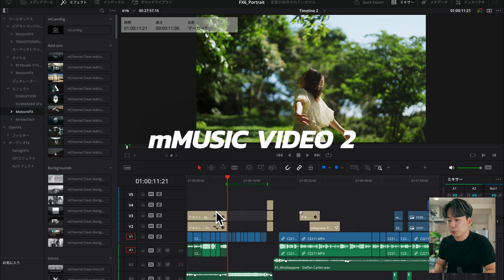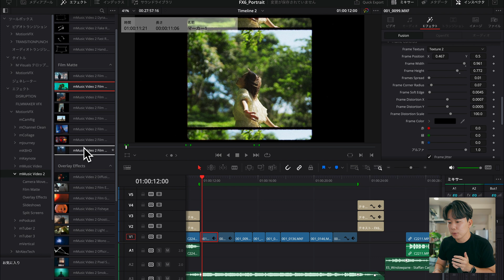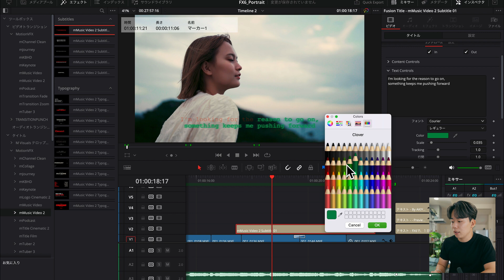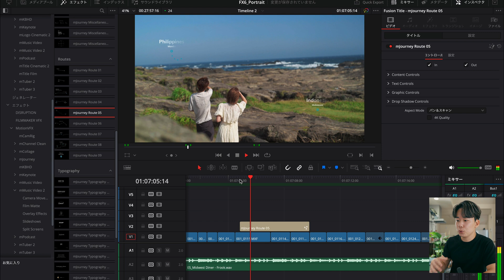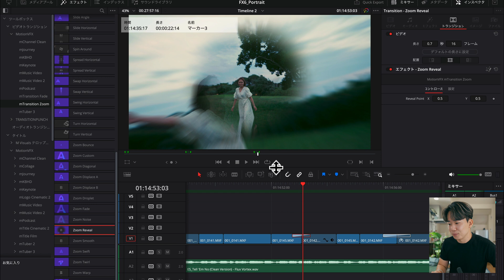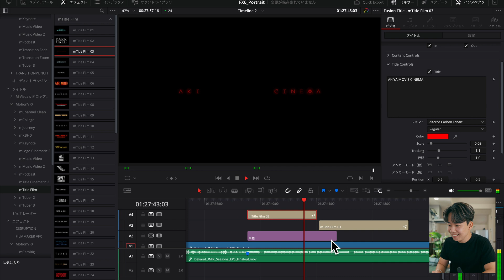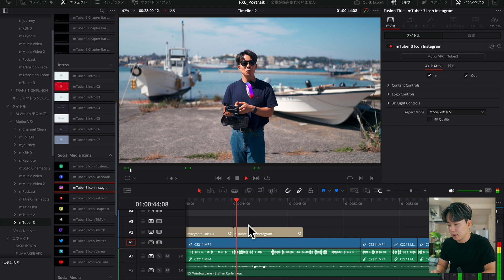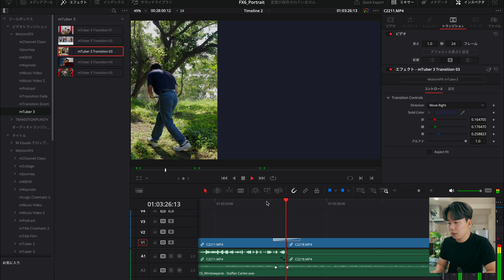AKIYA MOVIE’s essential DaVinci Resolve plugins — MotionVFX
Looking for new DaVinci Resolve plugins? Don’t rely on luck — take recommendations from professional filmmaker and DaVinci Resolve Certified Trainer!
AKIYA works on a wide range of video productions, including movies, music videos, and TV commercials, and runs a YouTube channel where he shares knowledge on video production and camera gear.
Check out his selection of essential plugins, see them in action, and learn how AKIYA uses them in his projects!